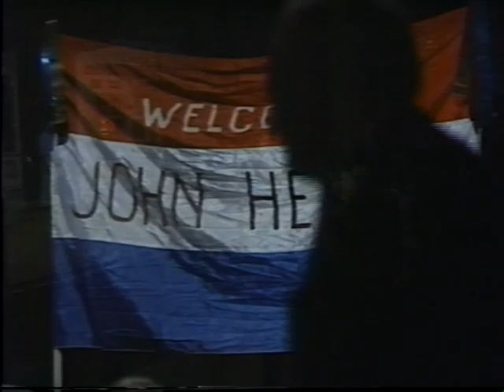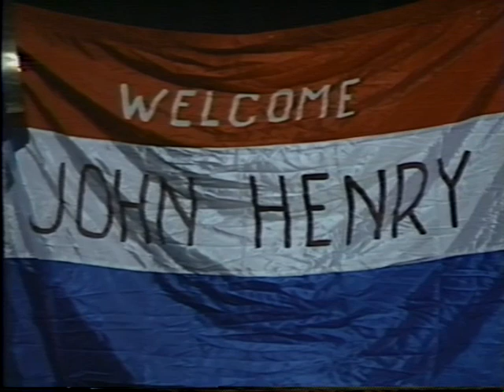A Texas Tribute to John Henry Faulk - Pt. 2 (1989)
Recorded at the Paramount Theatre on July 22, 1989.
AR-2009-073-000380